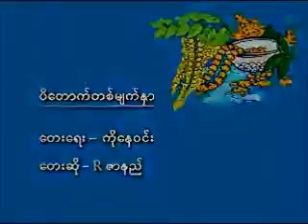R ZARNI- pa tauk ta myat nar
Myanmar music video:R ZARNI- pa tauk ta myat nar